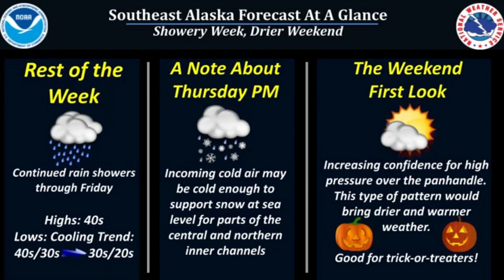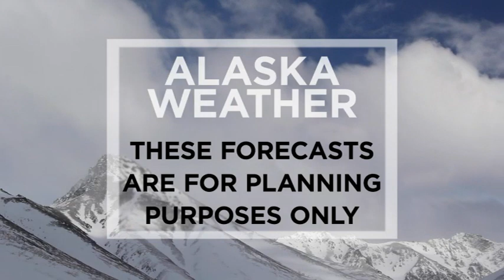October 26th, 2021] - Alaska Weather